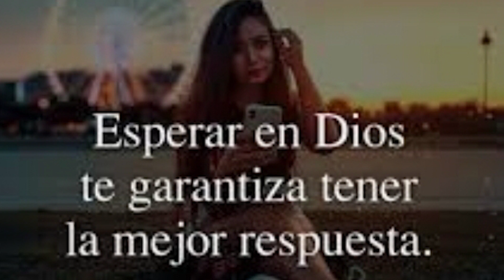Espera en Dios te garantiza tener la mejor respuesta.